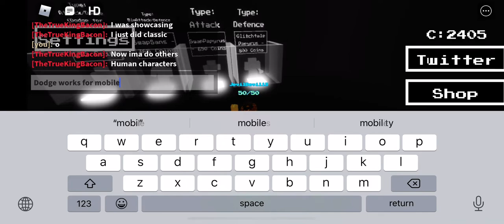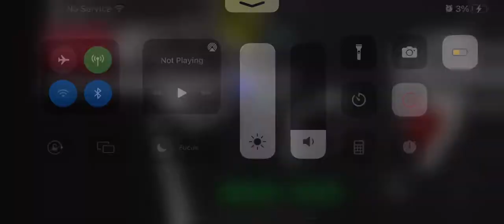Human/Other Characters (Sans Au Battles)